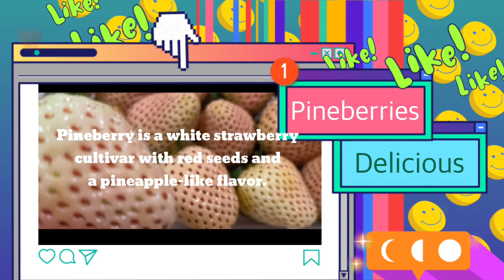Eating Pineberries | Strawberry that tastes like Pineapple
Eating Pineberries
Pineberries actually do exist. They look like albino strawberries or like photoshopped strawberries. They are very rare & the majority of commercially grown fruit are destined for high-end restaurants. As such, not many people have had the pleasure of tasting these very rare berries.